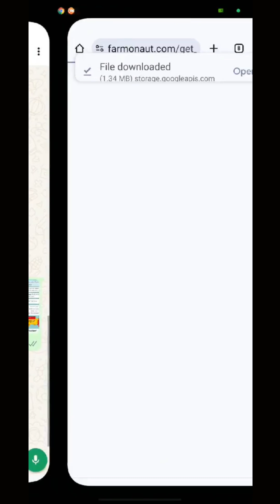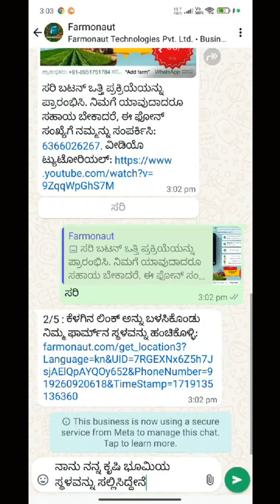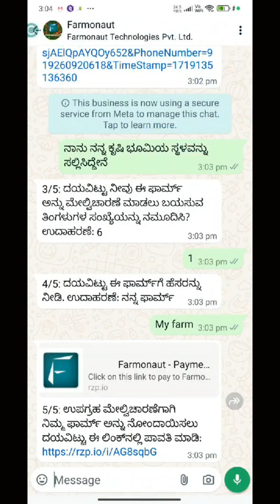"ಉಪಗ್ರಹದ ಮೂಲಕ ಫಾರ್ಮೊನಾಟ್ ಅನ್ನು ಬಳಸಿ ಫಾರ್ಮ್ ಮಾನಿಟರಿಂಗ್ ಮಾಡುವುದು ಹೇಗೆ"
ನಮ್ಮ ಡಿಟೇಲ್ಡ್ ಟ್ಯುಟೋರಿಯಲ್‌ಗೆ ಸ್ವಾಗತ. ಈ ವೀಡಿಯೊದಲ್ಲಿ, ಫಾರ್ಮೊನಾಟ್ ಅನ್ನು ಉಪಗ್ರಹದ ಮೂಲಕ ಫಾರ್ಮ್ ಮಾನಿಟರಿಂಗ್ ಮಾಡಲು ಹೇಗೆ ಬಳಸುವುದು ಎಂಬುದನ್ನು ನಾವು ಪ್ರತಿ ಹಂತವನ್ನು ವಿವರವಾಗಿ ವಿವರಿಸುತ್ತೇವೆ. ವಾಟ್ಸಾಪ್ ಸಂದೇಶದಿಂದ ಪ್ರಾರಂಭಿಸಿ ನಿಮ್ಮ ಜಮೀನಿನ ಕುರಿತು ಪ್ರಮುಖ ಉಪಗ್ರಹ ವರದಿಗಳನ್ನು ಪಡೆಯುವವರೆಗೆ ಎಲ್ಲವನ್ನು ವಿವರಿಸುತ್ತೇವೆ.

ವಿಷಯಗಳು:

ವಾಟ್ಸಾಪ್ ಸೆಟಪ್: ಒದಗಿಸಿದ ಸಂಖ್ಯೆಗೆ ಸಂದೇಶವನ್ನು ಕಳುಹಿಸುವ ಮೂಲಕ ಪ್ರಕ್ರಿಯೆಯನ್ನು ಹೇಗೆ ಪ್ರಾರಂಭಿಸಬೇಕೆಂದು ತಿಳಿಯಿರಿ.

ಭಾಷಾ ಆಯ್ಕೆ: ಲಭ್ಯವಿರುವ ಆಯ್ಕೆಗಳಲ್ಲಿಂದ ನಿಮ್ಮ ಇಷ್ಟದ ಭಾಷೆಯನ್ನು ಆಯ್ಕೆಮಾಡಿ.

ಫಾರ್ಮ್ ನ್ಯಾವಿಗೇಶನ್: ಲಿಂಕ್ ಅನ್ನು ಅನುಸರಿಸಿ ಫಾರ್ಮ್ ಅನ್ನು ಪ್ರವೇಶಿಸಿ, ನಿಮ್ಮ ಜಮೀನಿನ ಸ್ಥಳವನ್ನು ನಮೂದಿಸಿ.

ಬೆಳೆ ಆಯ್ಕೆ: ನೀವು ಬಿತ್ತಿದ ಬೆಳೆಗಳನ್ನು ಆಯ್ಕೆ ಮಾಡಿ, ತಾವು ಪಡೆಯುವ ಮಾಹಿತಿಯನ್ನು ವೈಯಕ್ತಿಕಗೊಳಿಸಿ.

ಮಾನಿಟರಿಂಗ್ ಅವಧಿ: ನೀವು ಎಷ್ಟು ತಿಂಗಳ ಕಾಲ ಮಾನಿಟರಿಂಗ್ ಬಯಸುತ್ತೀರಿ ಎಂದು ವಿವರಿಸಿ.

ನಿಮ್ಮ ಫಾರ್ಮ್ ಹೆಸರಿಸು: ಸುಲಭವಾಗಿ ಗುರುತಿಸಲು ಮತ್ತು ನಿರ್ವಹಿಸಲು ನಿಮ್ಮ ಫಾರ್ಮ್ ಅನ್ನು ಹೆಸರಿಸಿ.

ಪಾವತಿ ಪ್ರಕ್ರಿಯೆ: ಸುರಕ್ಷಿತ ಪಾವತಿಯನ್ನು ಮಾಡಿ ಪ್ರಕ್ರಿಯೆಯನ್ನು ಪೂರ್ಣಗೊಳಿಸಿ.

ವರದಿಗಳನ್ನು ಪಡೆಯುವುದು: ಪ್ರಕ್ರಿಯೆಯನ್ನು ಪೂರ್ಣಗೊಳಿಸಿದ ಕೆಲವೇ ನಿಮಿಷಗಳಲ್ಲಿ ನಿಮ್ಮ ಮೊದಲ ಉಪಗ್ರಹ ವರದಿಯನ್ನು ಪಡೆಯಿರಿ.

ನಿಮ್ಮ ಜಮೀನಿನ ಆರೋಗ್ಯ, ನೀರಾವರಿ ಅಗತ್ಯಗಳು, ಮತ್ತು ಮಣ್ಣಿನ ಇಂಗಾಲ ವಿಷಯಗಳ ಕುರಿತು ಸಮಯಕ್ಕೆ ಪ್ರಮುಖ ಡೇಟಾ ಪಡೆಯಿರಿ. ಈ ಸೇವೆಯು ನಿಮ್ಮ ಬೆಳೆಗಳನ್ನು ಸಂರಕ್ಷಿಸಲು ಮತ್ತು ಸುಧಾರಿಸಲು ಸಮಯಕ್ಕೆ ಸರಿಯಾದ ಮಾಹಿತಿಯನ್ನು ಒದಗಿಸುತ್ತದೆ.

ಮತ್ತಷ್ಟು ಪ್ರಮುಖ ಕೃಷಿ ಸಲಹೆಗಳು ಮತ್ತು ನವೀಕರಣೆಗಳಿಗಾಗಿ ಚಾನಲ್ ಅನ್ನು ಲೈಕ್ ಮಾಡಿ, ಶೇರ್ ಮಾಡಿ ಮತ್ತು ಚಂದಾದಾರರಾಗಿ. ಅಧಿಸೂಚನೆಗಳಿಗಾಗಿ ಬೆಲ್ ಐಕಾನ್ ಒತ್ತಲು ಮರೆಯಬೇಡಿ!

FAQಗಳು:
ಯಾವುದೇ ಪ್ರಶ್ನೆಗಳು ಅಥವಾ ಸಹಾಯಕ್ಕಾಗಿ, ದಯವಿಟ್ಟು ಕೆಳಗೆ ಕಾಮೆಂಟ್ ಮಾಡಿ ಅಥವಾ ನಮ್ಮ ಬೆಂಬಲ ತಂಡವನ್ನು ಸಂಪರ್ಕಿಸಿ.

ನಿಮ್ಮ ಬೆಂಬಲಕ್ಕೆ ಧನ್ಯವಾದಗಳು. ಕಾಯಿರಿ!